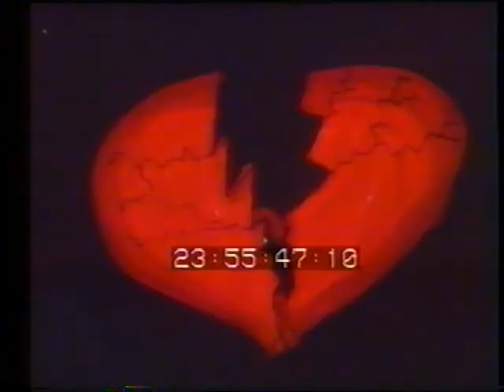Sounds: Donnie interviewing Johanna Pigott of XL Capris/Scribble (1986)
Donnie Sutherland on Sounds and After Dark:

Donnie talks to singer/Songwriter Johanna Pigott (ex-XL Capris/Scribble).